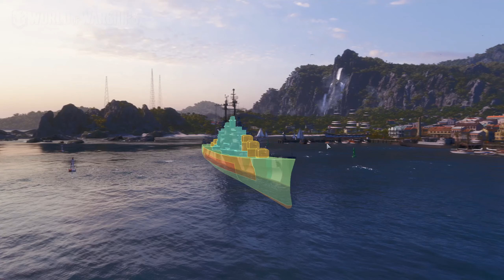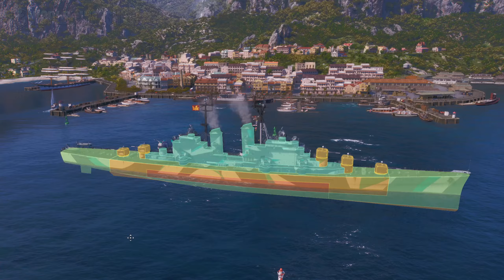КРЕЙСЕР JINAN! ТОРПЕДНЫЙ ПОВЕЛИТЕЛЬ! WORLD OF WARSHIPS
ЗАКАЗ КОРАБЛЕЙ:
✅8-10 УРОВЕНЬ -150 рублей
🐔СУПЕРКОРАБЛЬ - 250 рублей
🙉Z-44, BLACK, HIREKAZE II, СОВЕТСКИЙ СОЮЗ, POMMERN-500 рублей
✅ОТДЕЛЬНЫЙ СТРИМ НА КОРАБЛЕ - 1000 рублей
Характеристики ПК:
Материнская плата Z490 AORUS ELITE AC
Оперативная память 32gb (2x16)
Блок питания AEROCOOL 800W
Куллер ARCTIC
Игровая мышь RAZER BASILISK
Микрофон RAZER SIEREN X
Видеокамера RAZER KIYO